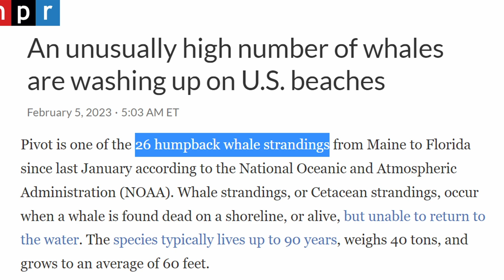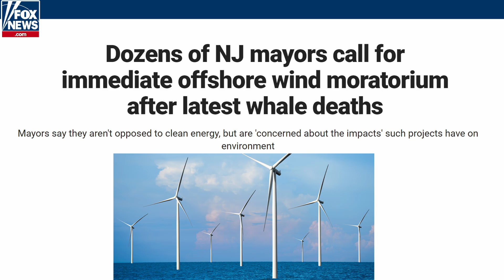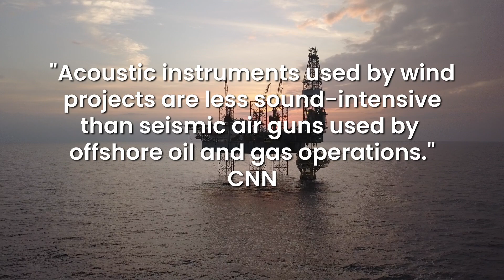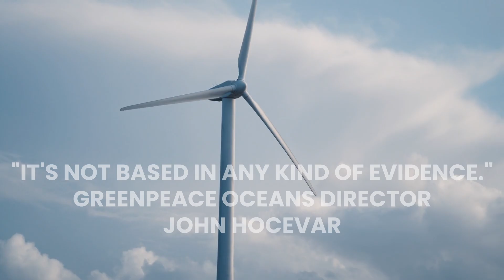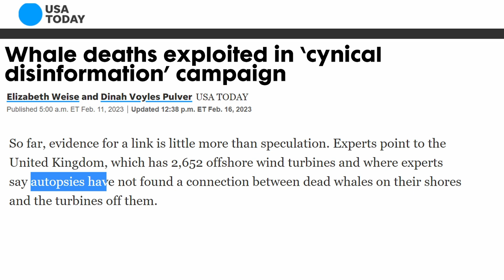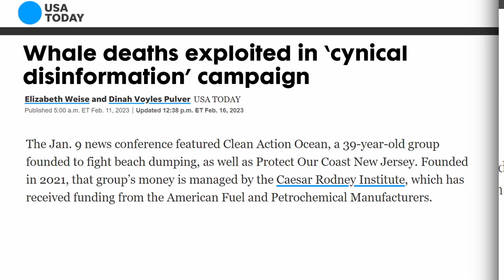Windmills VS Whales! A Marine Biologist Reveals the Truth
Are offshore wind farms killing whales? A marine biologist sets the record straight and explains what is really behind whales washing up on the East Coast.

00:00 - Windmills and Whales
00:48 - Unusual Mortality Event
01:19 - Do Wind Turbines Kill Whales
01:58 - Ocean Noise Pollution
02:57 - Stop Offshore Wind Farms
03:32 - How Many Offshore Wind Turbines are in the US?
03:54 - Whale Necropsy
04:40 - Why Are Whales Dying?
05:09 - How Many Humpback Whales Are Left?
06:03 - North Atlantic Right Whales
06:48 - The Truth About Wind Farms and Whales
07:13 - KPassionate

I’m a marine biologist with a decade of experience working with marine mammals. Today, we’re going to debunk some of this disinformation and hopefully shed some light on what is really behind the uptick in endangered whale deaths along East Coast.

Under the Marine Mammal Protection Act, an unusual mortality event is defined as "a stranding that is unexpected; involves a significant die-off of any marine mammal population; and demands immediate response."

According to the NOAA, “Understanding and investigating unusual mortality events is crucial because they can be indicators of ocean health and they can give insight into larger environmental issues which may also have implications for human health”

The increase in whale deaths has led to a debate between environmental groups over the role of offshore wind development which opponents argue poses a risk to marine life. Experts don't know what's behind the years-long trend of whale deaths. But there's no evidence connecting the deaths to offshore wind development, which is less noisy than fossil fuel exploration.

Aerial Disentanglement Footage
Courtesy of NOAA Fisheries
Rescue activities performed and video taken pursuant to NMFS MMHSRP Permit # 18786-03

The postings are my own and don’t necessarily represent Metro Parks Tacoma’s positions, strategies, or opinions.

Music
Cody Martin
Soundstripe.com

Additional Imagery
NOAA Fisheries

Photoshopped by DoubleAgent XV